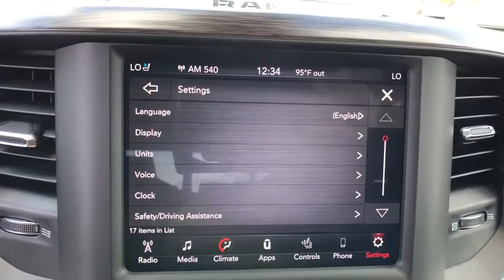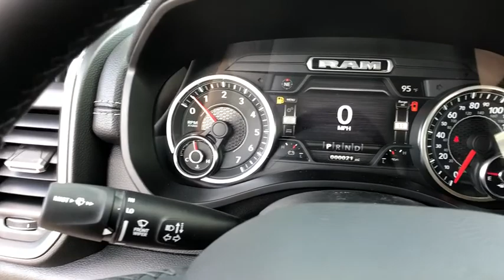2019 Ram 1500 Orlando, Deltona, Sanford, Oviedo, Winter Park, FL N691681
CHROME APPEARANCE GROUP  -inc: Chrome Tow Hooks  Day Light Opening Moldings  Wheel to Wheel Side Steps,3.92 REAR AXLE RATIO,WHEEL TO WHEEL SIDE STEPS,WHEELS: 20 X 9 PREMIUM PAINT/POLISHED  -inc: Tires: 275/55R20 OWL All Season,DIAMOND BLACK CRYSTAL PEARLCOAT,MONOTONE PAINT,REAR WHEELHOUSE LINERS,GVWR: 7 100 LBS,FRONT & REAR RUBBER FLOOR MATS,TRANSMISSION: 8-SPEED AUTOMATIC (8HP75),ENGINE: 5.7L V8 HEMI MDS VVT  -inc: Hemi Badge  220 Amp Alternator  Dual Rear Exhaust w/Bright Tips  GVWR: 7 100 lbs  Heavy Duty Engine Cooling  Active Noise Control System,TIRES: 275/55R20 OWL ALL SEASON,TRAILER BRAKE CONTROL,ANTI-SPIN DIFFERENTIAL REAR AXLE,LARAMIE LEVEL 1 EQUIPMENT GROUP  -inc: Foam Bottle Insert (Door Trim Panel)  Rear 60/40 Folding Split Recline Seat  ParkSense Front/Rear Park Assist w/Stop  Auto High Beam Headlamp Control  Rain Sensitive Windshield Wipers  Tailgate Ajar Warning Lamp  Single Disc Remote CD Player  Blind Spot & Cross Path Detection  Remote Tailgate Release,QUICK ORDER PACKAGE 25H LARAMIE  -inc: Engine: 5.7L V8 HEMI MDS VVT  Transmission: 8-Speed Automatic (8HP75),SINGLE DISC REMOTE CD PLAYER,BED UTILITY GROUP  -inc: Pick-Up Box Lighting  Spray In Bedliner  4 Adjustable Cargo Tie-Down Hooks,BLACK  LEATHER TRIMMED BUCKET SEATS  -inc: Rear 60/40 Folding Split Recline Seat  Full Length Upgraded Floor Console  Bucket Seats  Center Console Parts Module,Four Wheel Drive,Tow Hitch,Power Steering,ABS,4-Wheel Disc Brakes,Brake Assist,Aluminum Wheels,Tires - Front All-Season,Tires - Rear All-Season,Conventional Spare Tire,Heated Mirrors,Power Mirror(s),Integrated Turn Signal Mirrors,Power Folding Mirrors,Rear Defrost,Privacy Glass,Intermittent Wipers,Variable Speed Intermittent Wipers,Power Door Locks,Fog Lamps,Daytime Running Lights,Automatic Headlights,AM/FM Stereo,Satellite Radio,Bluetooth Connection,Premium Sound System,MP3 Player,Steering Wheel Audio Controls,Auxiliary Audio Input,Heated Front Seat(s),Cooled Front Seat(s),Power Driver Seat,Seat Memory,Power Passenger Seat,Pass-Through Rear Seat,Rear Bench Seat,Adjustable Steering Wheel,Trip Computer,Power Windows,WiFi Hotspot,Driver Adjustable Lumbar,Passenger Adjustable Lumbar,Leather Steering Wheel,Heated Steering Wheel,Keyless Entry,Keyless Start,Universal Garage Door Opener,Cruise Control,Climate Control,Multi-Zone A/C,Woodgrain Interior Trim,Leather Seats,Split Bench Seat,Auto-Dimming Rearview Mirror,Driver Vanity Mirror,Passenger Vanity Mirror,Driver Illuminated Vanity Mirror,Passenger Illuminated Visor Mirror,Floor Mats,Mirror Memory,Remote Engine Start,Smart Device Integration,Adjustable Pedals,Engine Immobilizer,Security System,Traction Control,Stability Control,Front Side Air Bag,Tire Pressure Monitor,Driver Air Bag,Passenger Air Bag,Front Head Air Bag,Rear Head Air Bag,Passenger Air Bag Sensor,Child Safety Locks,Back-Up Camera